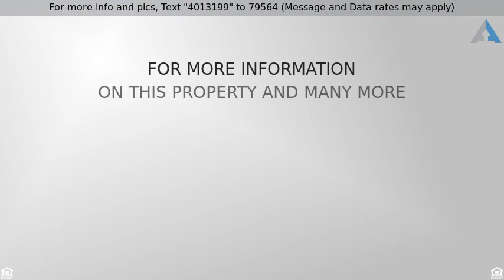Priced at $419,000 - 1203 West 70th Terrace , Kansas City, MO 64113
Beautiful, Updated Two-Story in Romanelli West!

If you're looking for the perfect place in  Romanelli West, look no further! Great curb appeal and tons of space are just the beginning of the list of reasons you'll want  to make  this  home  your own. The beautifully updated  space  has  an  open feel and features  neutral  paint  colors,  beautiful  hardwood  floors,   granite  countertops and  more!  Relax in the hearth room  with one of the home's two fireplaces, pour  a drink at the  sophisticated  wet  bar,  read  a  book  in the den,   or catch some rays  in the sunroom  with great  natural light  and  skylights.  The huge master suite has both a walk-in closet and a cedar closet, and a luxurious master bath.  On a cool fall day, you will love sitting on the scenic back patio surrounded by manicured landscaping.